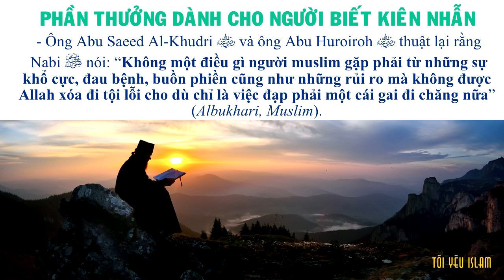Phần Thưởng Dành Cho Người Biết Kiên Nhẫn